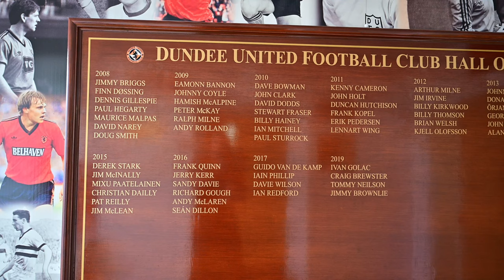Dundee United FC | Hospitality 2022/23